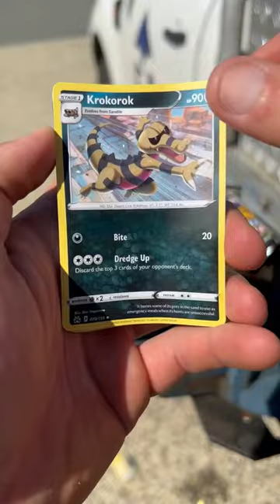“Opening” a Pokémon Mini Tin! 🪚💣🔨😳